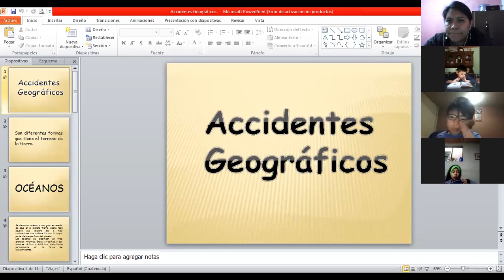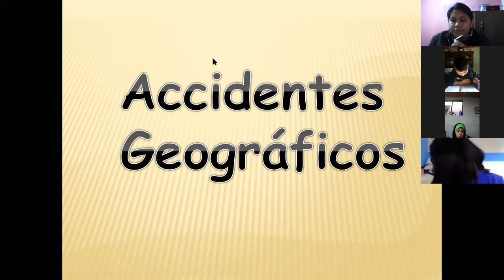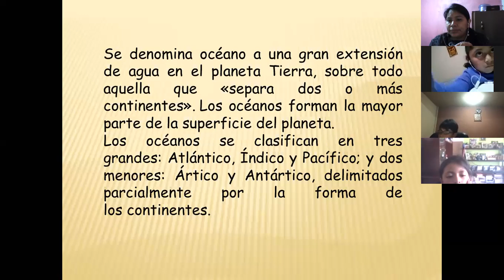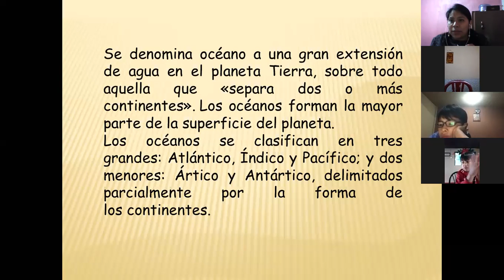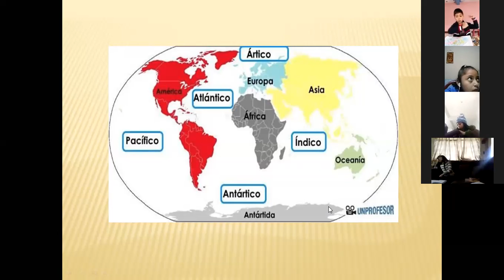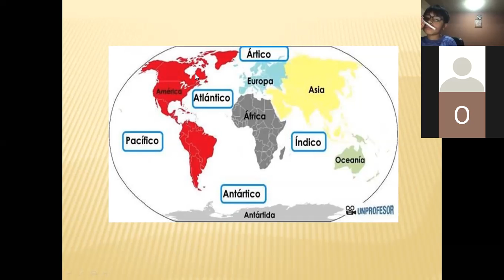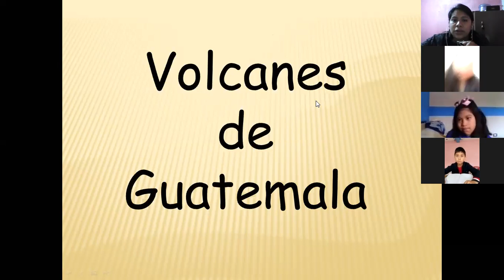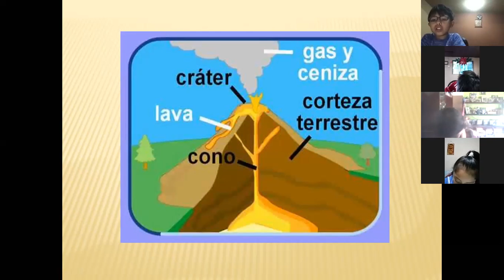Accidentes Geográficos / Profa. Magda Jocol